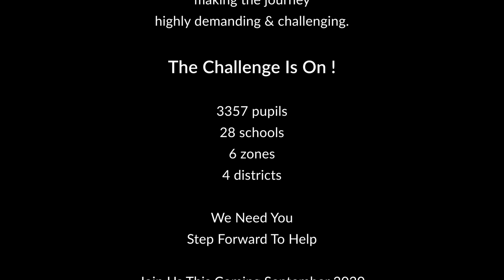A Prelude To FOL For Educare The Nabawan Challenge 2020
A Glimpse Of The Journey.

Actual scenes captured during the massive "measurement of uniforms and shoes exercise" for 3357 primary school children at 28 schools in 4 districts of Sabah. Conducted from 2  to 6 March 2020.